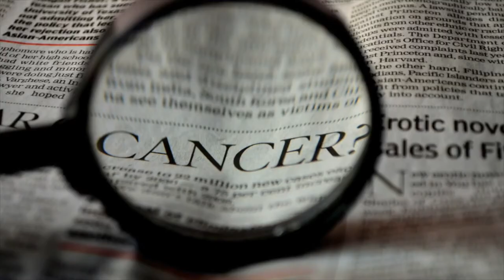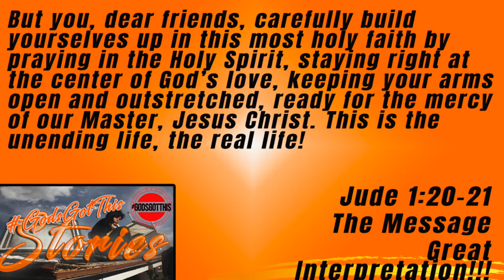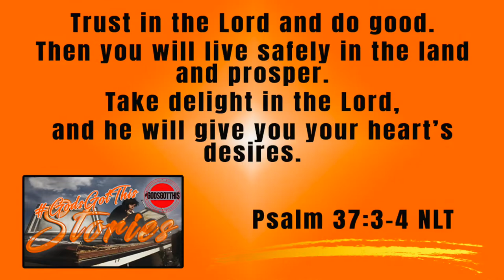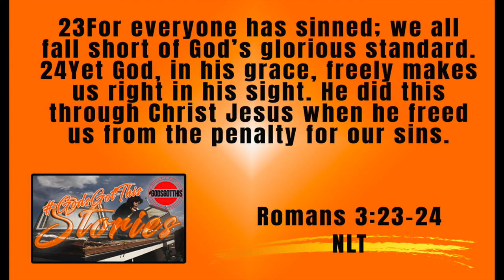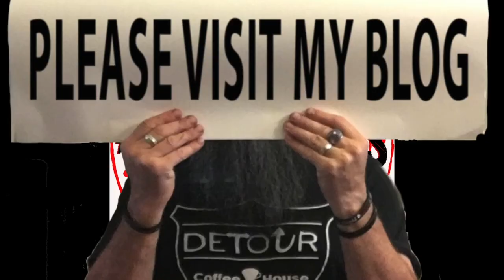GodsGotThis Stories w/Matt Crump on Hope and Life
This week Matt shares a few things with us about GodsGotThis Stories. Have you experienced loss, death, disease, pain, loneliness? There is a hope and there is life, even in the midst of death. Join Matt Crump this week as he shares another GodsGotThis story. *Music used by permission from Scott Holmes achieve your goals.